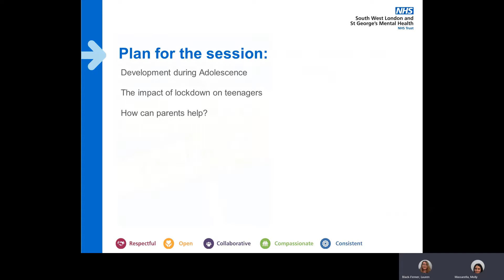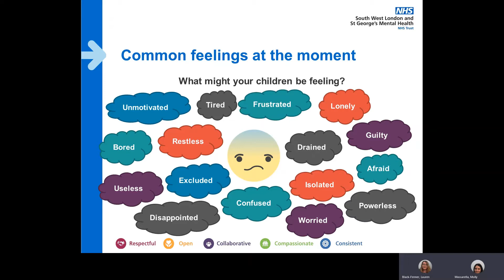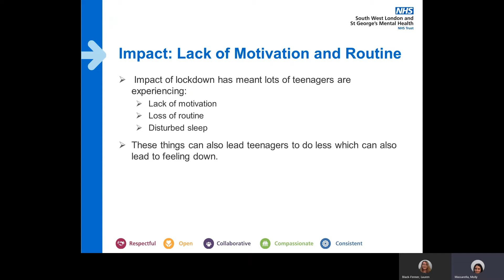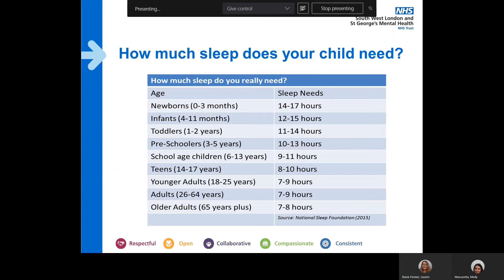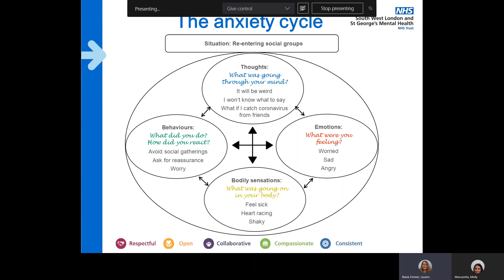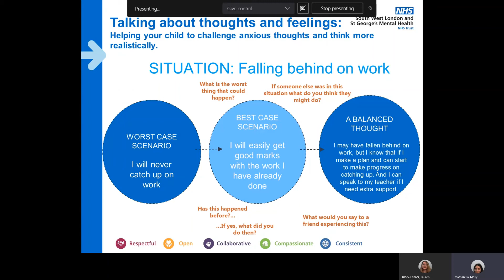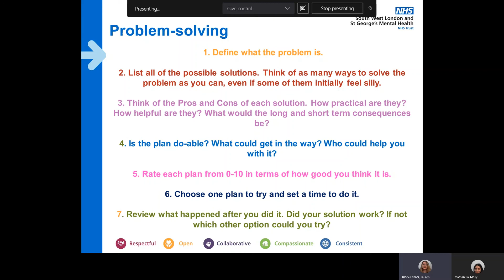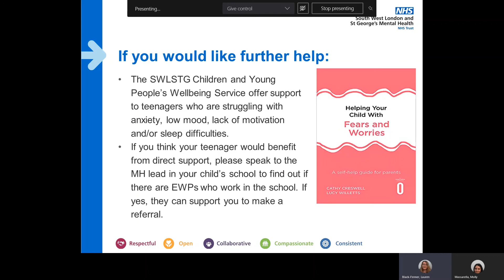Supporting Adolescents with Lockdown and the Return to School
This is a video for parents, carers, or those working with adolescents, offering guidance around how to support teenagers during lockdown and help them cope with Covid-19. We also look at how to support them with the transition back into school.